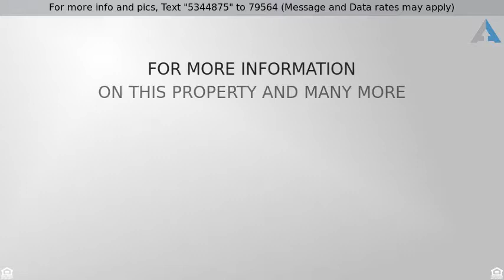Priced at $190,000 - 8743 Adaline Street, North Charleston, SC 29406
This super well-kept   updated 3 bedroom 2   1/2 b

This super well-kept & updated 3 bedroom 2 & 1/2 bath home sits on a large corner lot & is conveniently located close to the interstate, shopping, & more.  Home was recently refreshed with all new paint, all new carpet, & professional deep cleaning.  Other updates throughout include smooth ceilings, updated fans, fixtures & more.  The first floor is all ceramic tile with a brick wood burning fireplace.  The eat-in kitchen features an all stainless gas stove, range, dishwasher, side by side refrigerator & custom tile backsplash with lots of cabinet space. There is an enormous sunroom that leads out to the large privacy fenced in backyard complete with patio & deck.  The sizeable master suite has a large walk in closet garden tub with shower.  Seperate laundry complete with washer & dryer!!